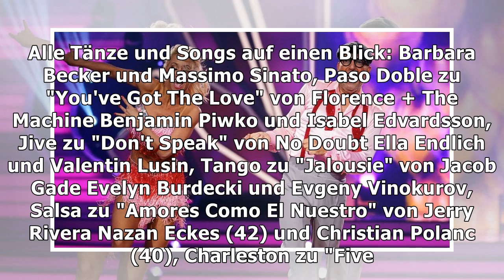Romantisch wird's: Zu diesen Songs tanzen "Let's Dance"-VIPs